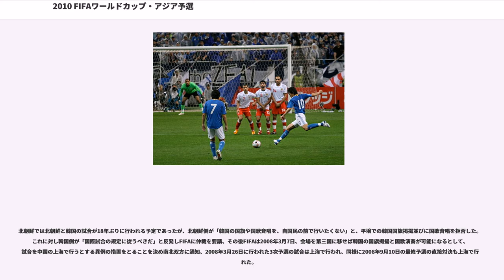2010 FIFAワールドカップ・アジア予選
2010_FIFAワールドカップ・アジア予選
FIFAワールドカップ・アジア予選
2010 FIFAワールドカップ・アジア予選

2010 FIFAワールドカップ・アジア予選は、2007年10月8日から行われたアジア地域の2010 FIFAワールドカップ・予選である。本大会出場枠4.5であり、全試合ホーム・アンド・アウェー方式で行われた。予選に参加する国および地域は、アジアサッカー連盟に加盟している46チームのうち参加辞退したラオス・ブルネイ・フィリピンを除く43チームである。

FIFAワールドカップ各地域予選での本大会出場枠は、本大会での各大陸連盟出場国の成績によって、増減する。ドイツ大会で、1カ国もベスト16入り（=決勝トーナメント進出）出来なかったアジア勢は、今予選から本大会出場枠4.5から3.5に減らされる可能性があった。なお、ドイツ大会でベスト16を達成したオーストラリアは、2006年1月1日付でアジアサッカー連盟（AFC）に転籍していたが、2005年にオセアニア代表として、ドイツ大会への出場を決めていた為、同大会にはオセアニア代表として出場していた。

そこで、AFCはFIFAに、ドイツ大会ベスト16の成績を残したオーストラリアがAFCに転籍したことなどを訴え、FIFAワールドカップ・本大会AFC出場枠4.5枠の維持に成功した。

なお、現FIFA会長ブラッターは南アフリカ大会でのアフリカ勢の活躍次第で、ブラジル大会の出場枠を再検討することを示唆しており、アジア勢が南アフリカ大会で低迷すれば、出場枠が減らされる可能性があった。しかし最終的には、ブラジルW杯でもアジアの4.5枠は維持されることになった。

予選は、4つのラウンドに分けて行われる。予選のチーム分けは直近のワールドカップ以降の成績に基づいて決定される。上位5チームは3次予選からの参加となり、6位以下の38チームは1次予選から本戦出場を目指す。

1次予選の組み合わせ抽選は、2007年8月6日に行われた。1次予選の勝利チーム19チームのうち、ランキング下位8チームは2次予選へ進出、ランキング上位11チームは3次予選へ進出する。

2次予選には、1次予選勝利チームのランキング下位8チームが参加する。各チームはランキングに従い4つのグループに分けられ、ホーム・アンド・アウェー方式で対戦を行う。そして各グループの勝利チームが3次予選へ進出する。

3次予選には、シードであるランキング上位5チーム、および1次予選勝利チームのランキング上位11チームと、2次予選に勝利した4チームが参加する。各チームは組み合わせ抽選会を経て、4チームずつ5グループに分けられる。そして各グループでホーム・アンド・アウェー方式の総当りリーグ戦を行い、各グループ上位2チームの、計10チームが最終予選に進出する。（以下、国名に併記したFIFAランキングは、3次予選抽選が行われた2007年11月時点）

※イラク代表のホームゲームは、イラク国内ではなくアラブ首長国連邦のドバイにて行われた。

最終予選には、3次予選に勝利した10チームが参加する。各チームは5チームずつ2グループに分けられる。そして各グループでホーム・アンド・アウェー方式の総当りリーグ戦を行い、各グループ上位2チームの、計4チームがワールドカップ出場権を獲得する。各グループ3位は、アジア地区プレーオフへ進出する。

4次予選両グループの3位チーム同士により、AFCプレーオフを行う。ホーム・アンド・アウェーでの勝者がオセアニア予選1位のニュージーランドとのAFC/OFCプレーオフ（後述）に進出する。

アウェーゴール制度により、バーレーンがAFC/OFCプレーオフ進出を決めた。

AFCプレーオフ勝者であるアジア5位チームが、オセアニア予選1位のチームと対戦し、勝者がワールドカップ本選出場権を獲得する。

2試合合計1-0でニュージーランドがワールドカップ出場権を獲得した。

サッカーのワールドカップ南アフリカ大会のアジア3次予選及び最終予選で、北朝鮮対韓国戦が4試合行われたが、北朝鮮のホームの2試合は平壌で無く上海で行われた。

北朝鮮では北朝鮮と韓国の試合が18年ぶりに行われる予定であったが、北朝鮮側が「韓国の国旗や国歌斉唱を、自国民の前で行いたくない」と、平壌での韓国国旗掲揚並...